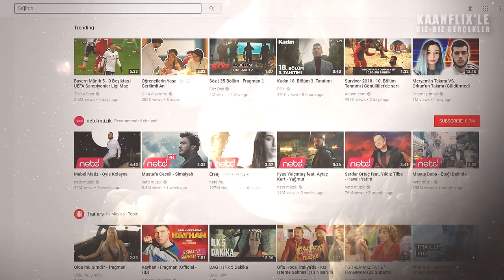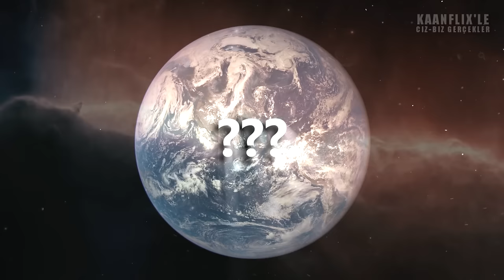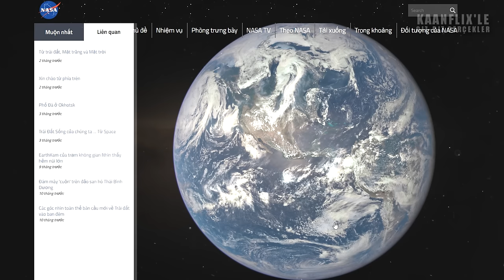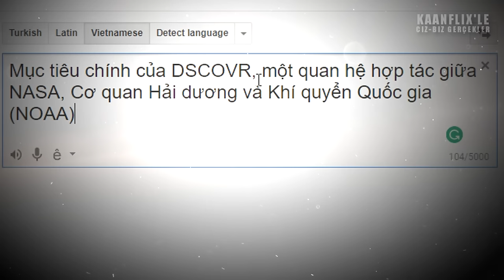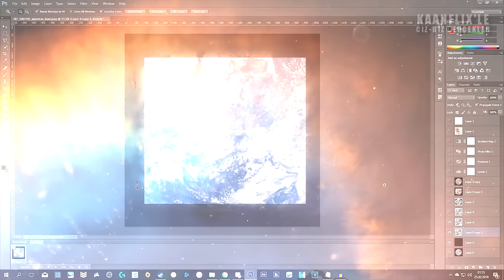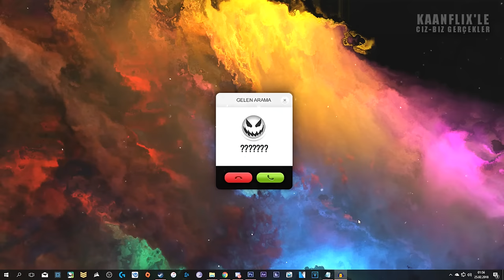Dünyanın Düz Olduğunun Kanıtı